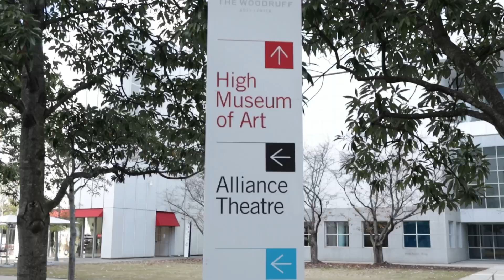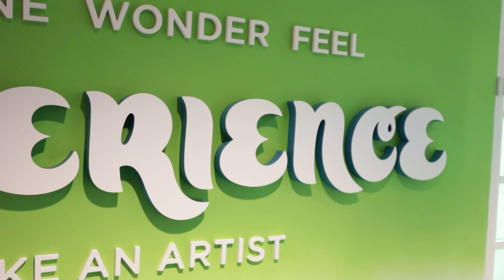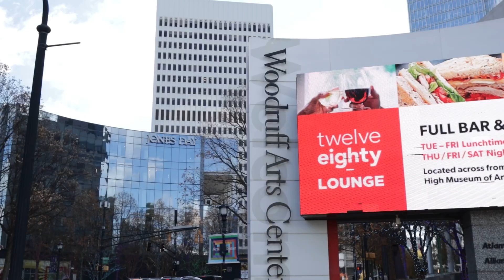VLOGMAS Day 6 | Spend The Day In Atlanta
Hey Y’all 👋
It’s VLOGMAS Day 6 and we are heading into Atlanta for the day.  If you have never visited Atlanta, I am spring the day in Midtown.  I visited the High Museum, which is a must!  Then I headed to Colony Square for lunch.  The restaurant Serena  has Italian cuisine and the food is great!

The Atlanta traffic is a whole issue!!!
The Harry and David package put a huge smile on my face.

Faux fur collar:

Also SHARE with someone who would enjoy this video, and COMMENT any thoughts, questions & requests.

I am Jil a garden and simple lifestyle content creator!

My goal for this channel is to share my adventures while  adjusting to simpler rural lifestyle.

The description does contain affiliate links and coupon codes, meaning that if you click on some of the links that correlate to a product/brand I listed and happen to make a purchase/use my code upon checkout, I may receive a small commission.